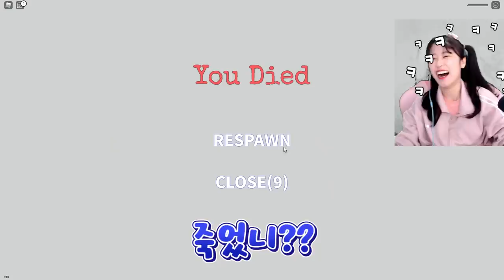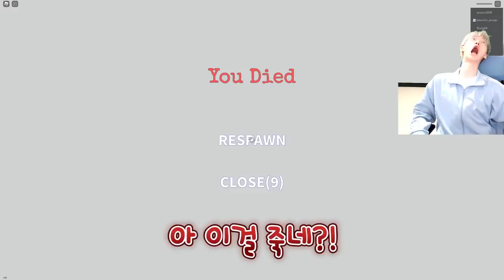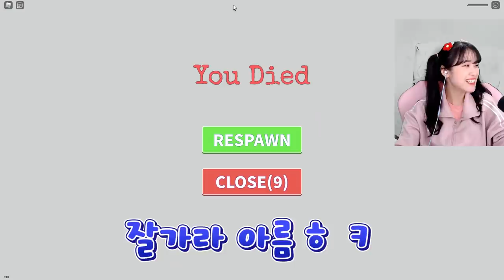잡하면 100% 대머리되는 허기워기!? 피할 방법은!?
업로드 날짜: 월,화,목,금,토
🎮게임이름:
Escape Poppy Head
🐱‍🏍편집자:송이님